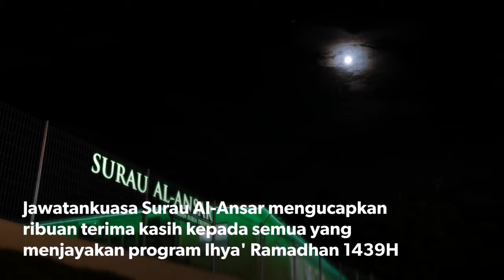Ihya' Ramadhan Surau Al-Ansar TST